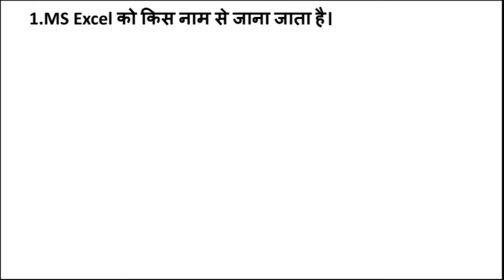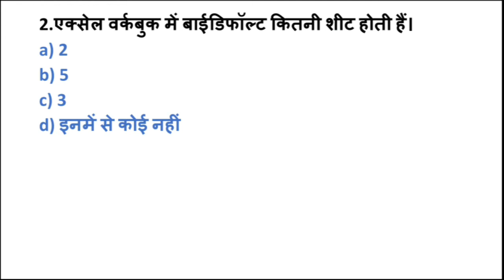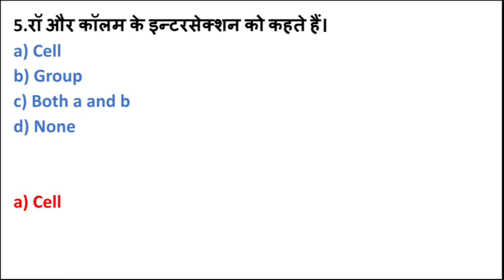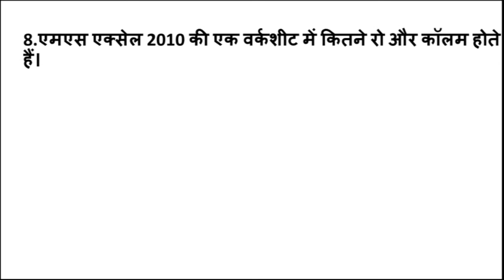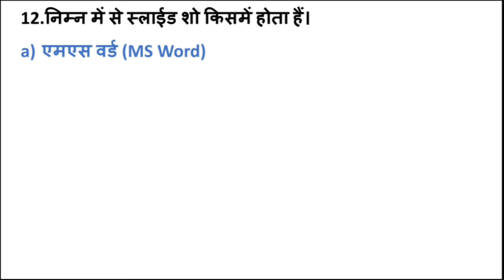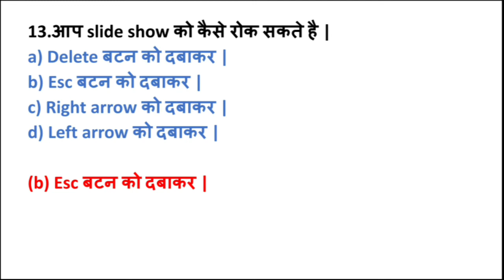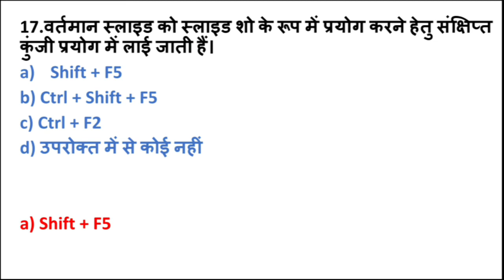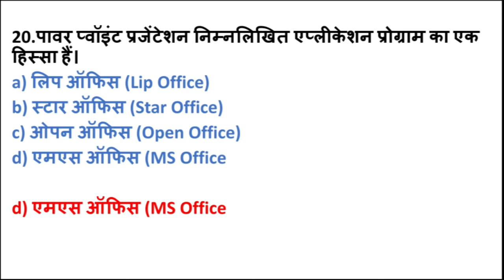MS OFFICE IMPORTANT MCQ | MS OFFICE QUESTIONS FOR COMPETITIVE EXAMS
MS OFFICE IMPORTANT MCQ
MS OFFICE MOST IMPORTANT QUESTIONS FOR COMPETITIVE EXAMS
Most important mcq questions of ms office
MS OFFICE KE BAARE MAIN IMPORTANT QUESTIONS
Ms office questions and answers in hindi
Ms office questions and answers for interview
Ms office top important questions for competitive exams
Ms office questions for joa it exam
Ms Word most important questions for competitive exams
Ms excel most important questions for competitive exams
Ms power point most important questions in hindi
Ms office mcq in hindi
Ms office learning
Ms office kya hai
Ms office all shortcut keys
Ms office and excel
Ms office basics
Ms office basic knowledge
Ms office course
Ms office for delhi police
Ms office details
Ms office excel in hindi
Ms office for competitive exams
Ms office for computer assistant exams
Ms officegk questions